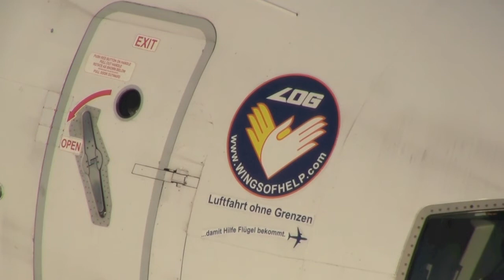The Boeing 757-300 Winglets Condor departure D-ABOJ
Thomas Cook Boeing 757-300 Winglets take off Hamburg Airport runway 23.